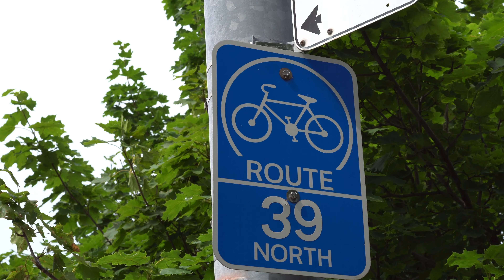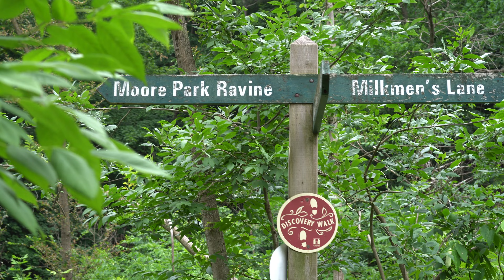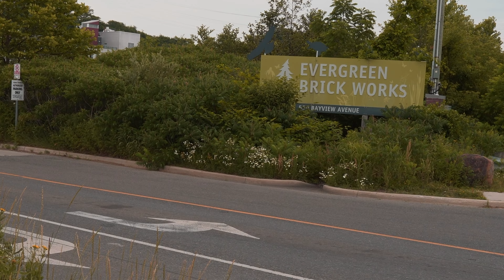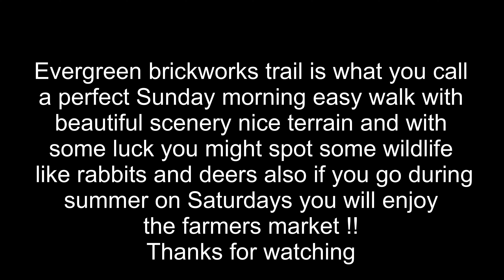The Don Valley Brick Works Trail/ Easy Hike with A Stunning View of Toronto City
This time I will show you one of the best local options you have for a hike inside the city with out even have to leave the downtown core !!! the trail is called the Don Valley brick works trail its a short but beautiful hike that will end up with a magnificent view of the city and the emblematic CN tower !